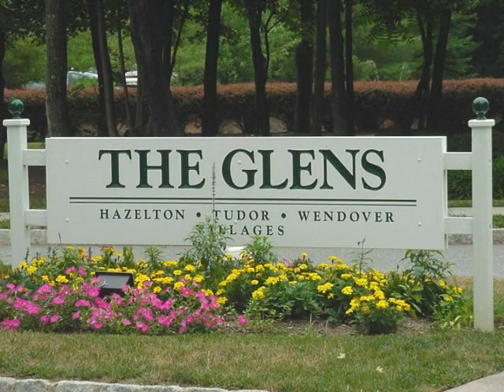Happy Holidays "The Glens" in Pompton Plains For Sale 1st Floor Condo.mp4